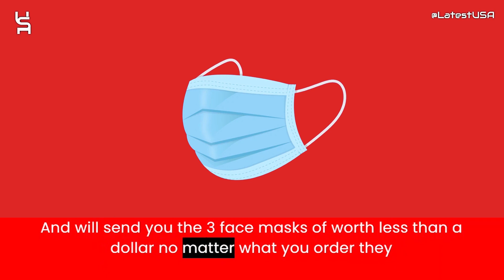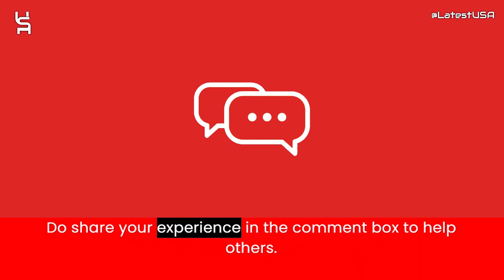Elevazza Reviews | Scam Alert! ELEVAZZA.COM | ELEVAZZA.COM Review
Elevazza.com reviews,
Elevazza.com is fraud?,
Elevazza.com scam or legit?
Elevazza.com,
ELEVAZZA.COM,
ELEVAZZA.COM review,
ELEVAZZA.COM scam,
ELEVAZZA.COM Fake Website,
ELEVAZZA.COM Fraud,
Is ELEVAZZA.COM Scam?,
ELEVAZZA.COM Review Scam found video proof,
ELEVAZZA.COM REVIEWS,
ELEVAZZA.COM WEBSITE REVIEW,
ELEVAZZA.COM WEBSITE REVIEWS,
IS ELEVAZZA.COM LEGIT,
latestusa,
Scam Websites